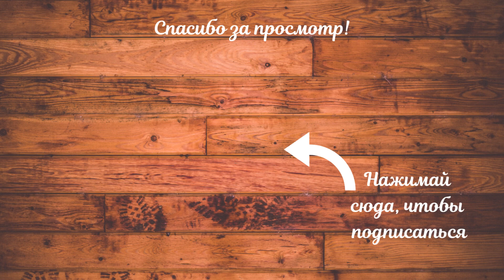Как сложить ПОСТЕЛЬНОЕ БЕЛЬЕ? ✅Аккуратный и удобный способ хранения👍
Как сложить комплект постельного белья в кармашек? ✅Аккуратный и удобный способ хранения👍